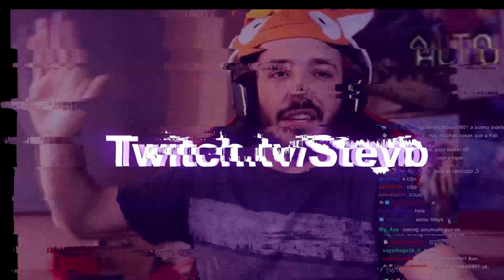RICKIVERSUS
Directos TODOS los días a las 14:00